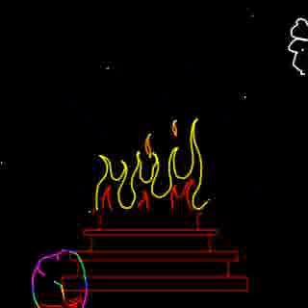Marriage Laser Video Demo.mpg